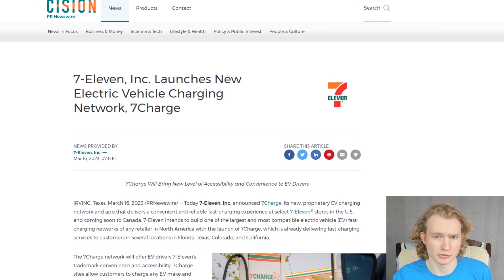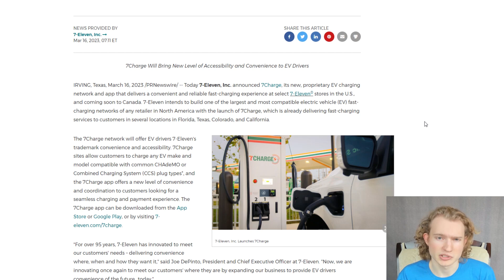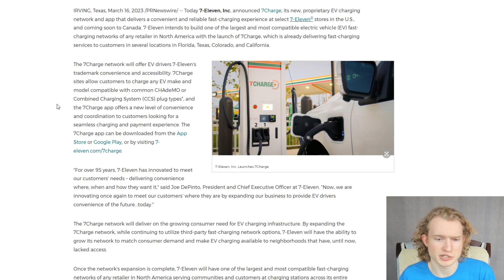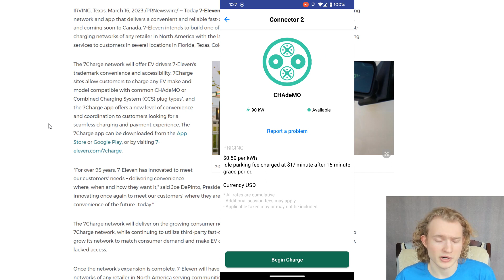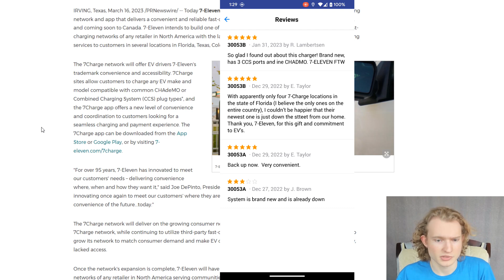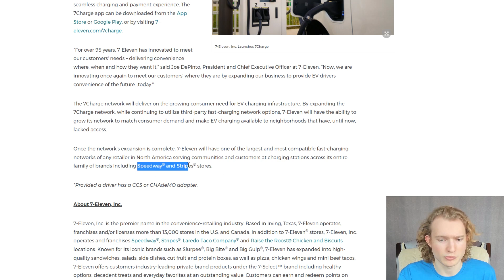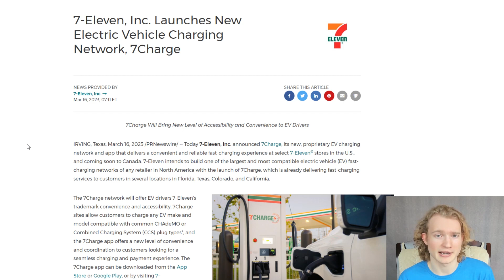7-ELEVEN Is Building an EV Charging Network — 7CHARGE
7-11's new 7Charge EV charging network features 90 kW electric vehicle chargers with CCS and CHAdeMO plugs. But pricing is steep, even for DCFC, with the convenience chain charging up to $0.59 per kWh. Is this enough for 7-Eleven to succeed? Or will 7 Eleven need to install better DC Fast Chargers and offer cheaper pricing?

Is NIO's Battery Swapping a Good Solution?

NEW: Stock Probe merch!

Stock Probe by Calvin Moses